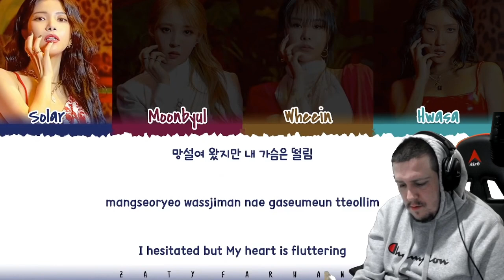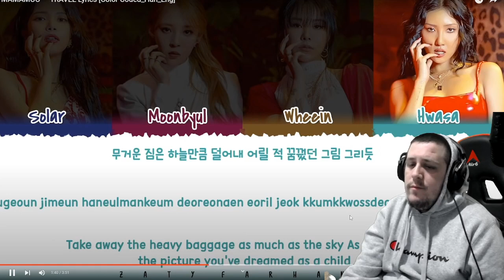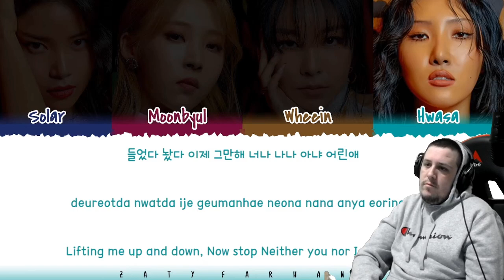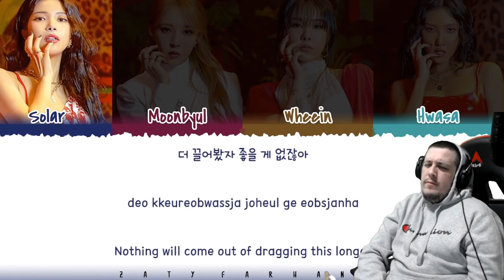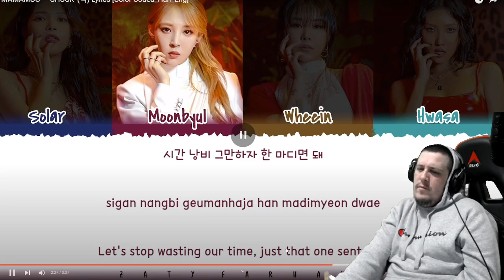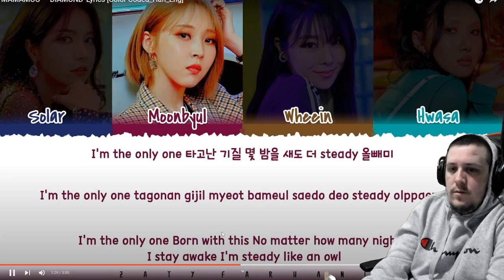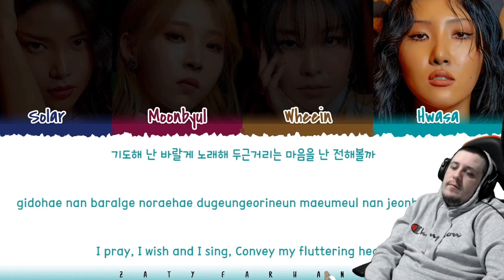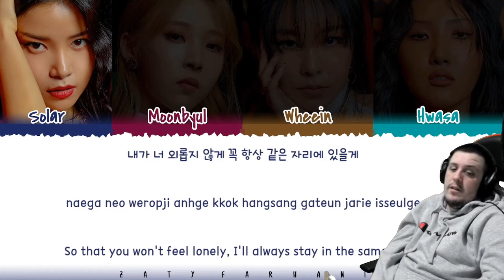MAMAMOO (마마무) TRAVEL ALBUM REACTION!!